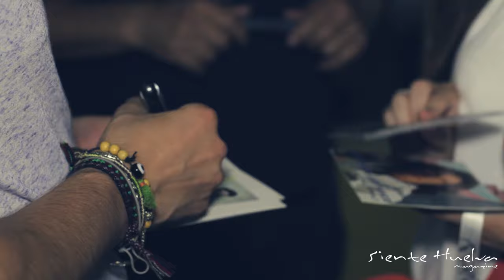Sesión de fotos con Manuel Carrasco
Making-of de la sesión de fotos con Manuel Carrasco, portada del número 16 de la Revista Siente Huelva, iniciativa del Patronato Provincial de Turismo de Huelva.